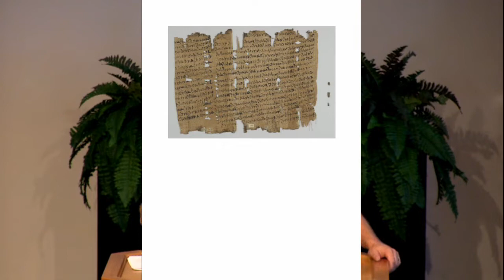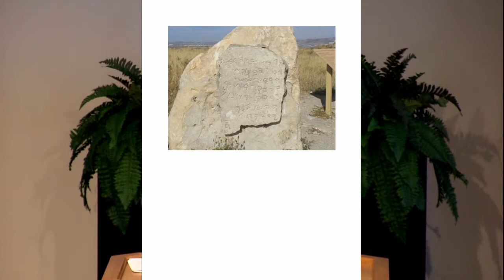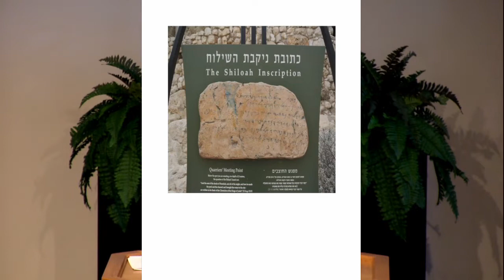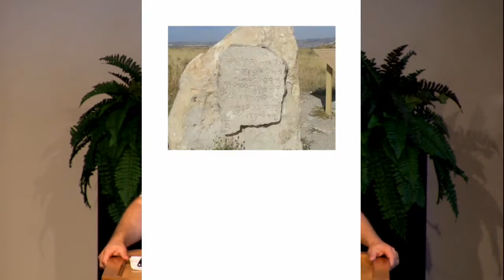Grunt lajen fa uns Gloowen - Kjen wie de Bibel aunvetruen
2 Timotäus 3:16
“Aule Schreft von Gott jejäft, es wieetvoll ons to belieren, ons
uttobätren, ons trajchttowiesen, un ons to unjarechten, woo rajcht to
läwen,”